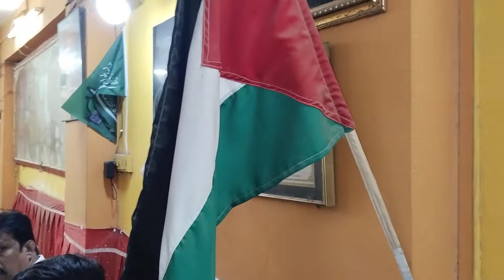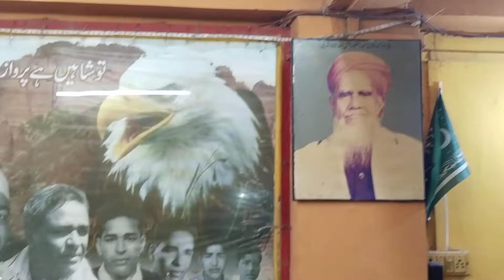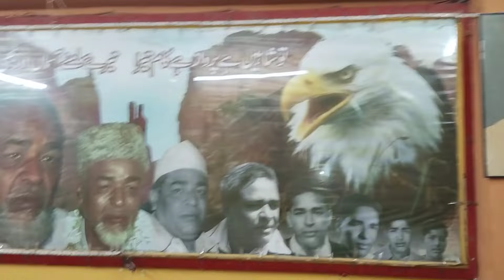Urs e ashrafi 2024 | street food of dal gosht Mumbra jeevan baug 4 august | street food दालचा चावल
Urs e ashrafi 2024 Mumbra jeevan baug 4 august